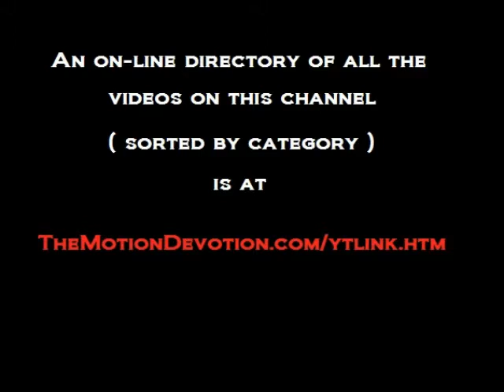1989 MORTON DEAN - Economic Report on GOOD MORNING AMERICA w/ KEN PREWITT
TheMotionDevotion
MISSION STATEMENT: Educate, Entertain, Inspire